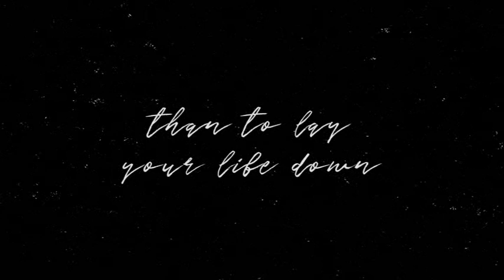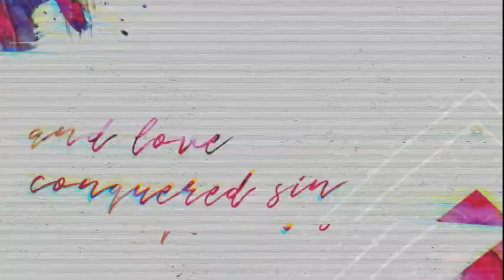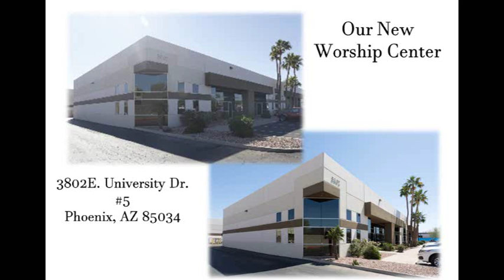04 07 2019 Announcements